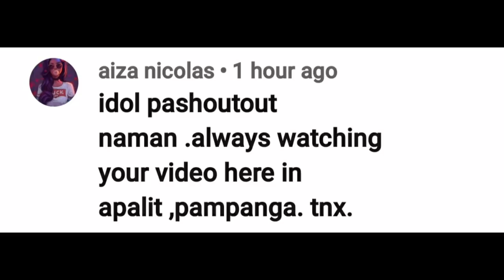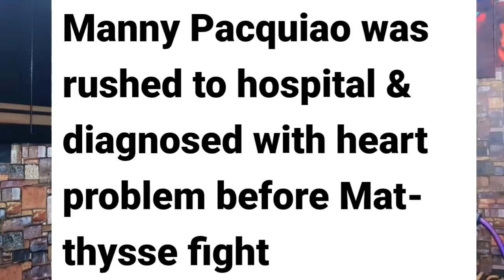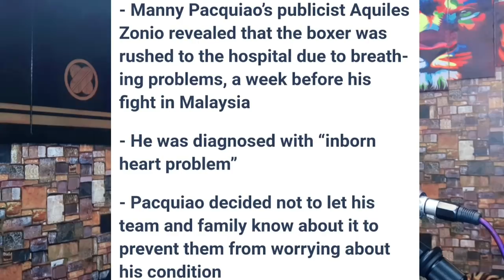🔴NAKABABAHALA! Pacquiao Nakitaan ng HIRAP sa Paghinga | May INBORN heart problem.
This video is about Pacquaio latest video seeing him having difficulty breathing. It looked like he has just finished one of his routine probably running or some ropes but it is very obvious on the video that he was trying to catch his breath and even pushed his lap to grasp air.

Pacquaio has a history of a congenital heart problem that was diagnosed during his training for a Mathysse fight.

Although he has this condition, the fighting senator still managed to defeat Mathysse in a satisfying knockout victory that he hasn't done in a long time.

Hope and pray for the good health of our fighting senator and may he be able to make his condition much better and in perfect fighting condition before his fight with Spence.